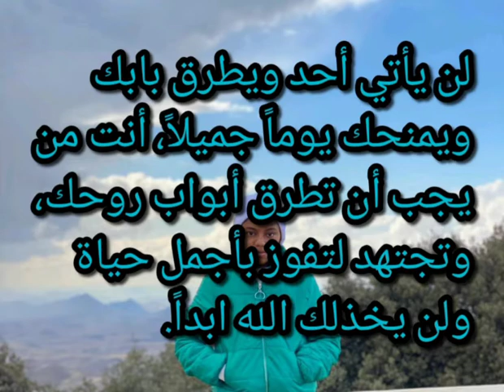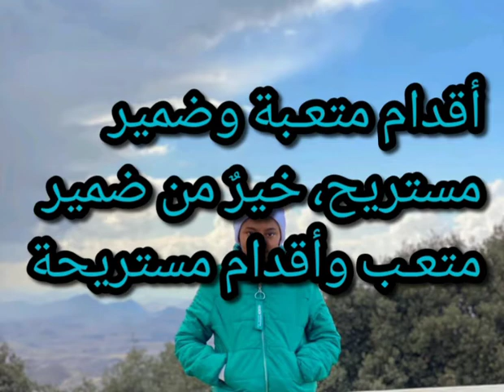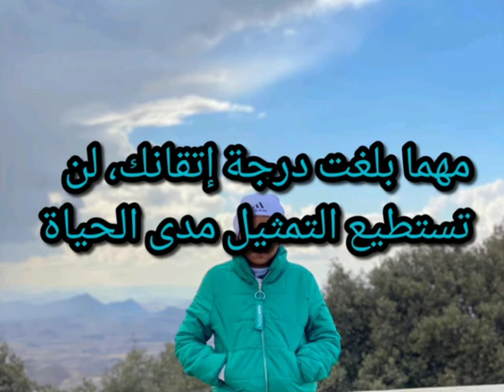حكم واقوال رائعة 👌 اقتباسات للعقول الراقية،سوف تغير حياتك 🤗